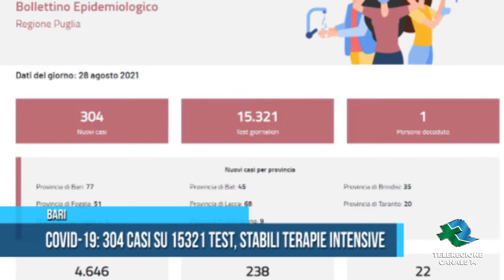BARI Covid-19: 304 casi su 15321 test, stabili le terapie intensive TG Teleregione 28 08 2021